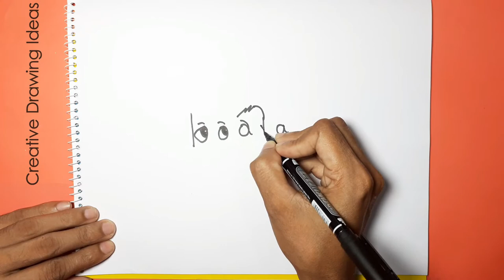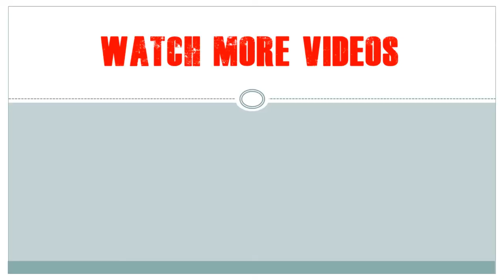How To Draw A Koala By Using Word | Australian Koala Drawing Ideas For Kids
Learn "how to draw koala step by step" with color.
This easy "koala drawing" ideas help beginners or children to practice for starting level.
Hope this simple and "creative drawing ideas" helps your kids to develop thinking.